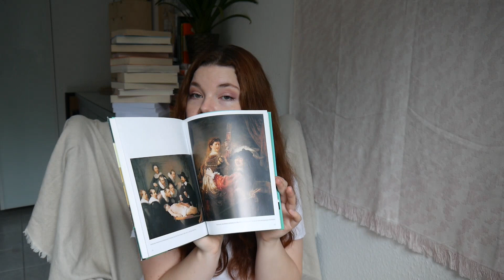Viel Romantik und ein Jahreshighlight | Lesemonat Juni 2021 | cardi's corner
Und da ist er auch schon: Der Lesemonat Juni!
Auf meinem Sprint durch die Videos, die in meiner Pause auf der Strecke geblieben sind, ist das erst einmal der letzte seiner Art.
Habt ihr eins der genannten Bücher schon gelesen? Lasst es mich gerne unten in den Kommentaren wissen.

Habt noch ein entspanntes Wochenende!
Ganz liebe Grüße,
Cardi xx

Hier zum Nachlesen das Zitat aus dem Video:
Sarah Sprinz: "Manchmal denke ich, du liest jedes meiner Worte zwischen den Zeilen. Und das, obwohl ich sicher war, dass ich nichts mehr zu erzälen habe."

Timestamps:
00:00 Hello hello
00:52 A New Chapter - Marnie Schaefers
04:27 Aller Anfang ist Sex - Chiyori
05:59 50 Gemälde, die man kennen sollte
07:15 Normale Menschen - Sally Rooney
10:15 What if we Trust - Sarah Sprinz
15:55 DNFs
16:01 Hope forever - Colleen Hoover
17:09 Victorian Rebels 1 - Kerrigan Byrne
18:24 Becoming - Michelle Obama
19:58 Worte zum Abschied